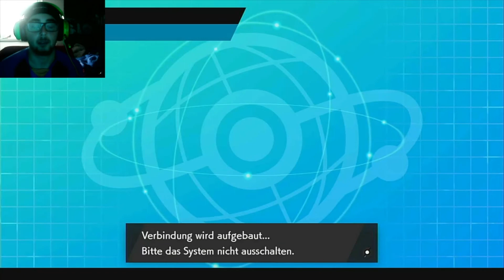Pokemon Schwert und Schild | Rangkämpfe ! Glurak ist wieder da !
Pokemon Schwert und Schild Rangkämpfe.  Glurak ist wieder da und hat natürlich wieder seine ganze Kraft dabei!! Sorry für die lags war mein fehler und kommt nächstes mal nicht mehr vor.

Socialmedia